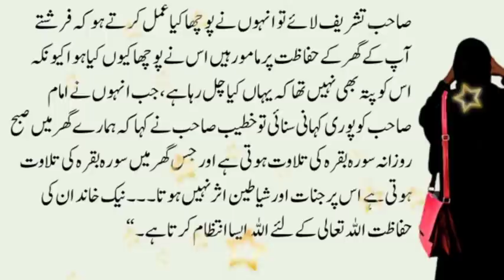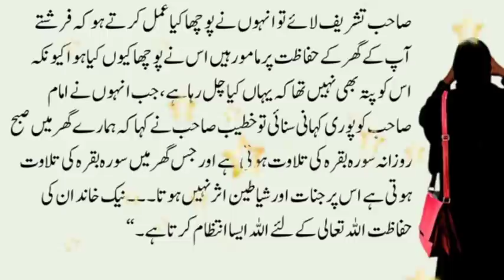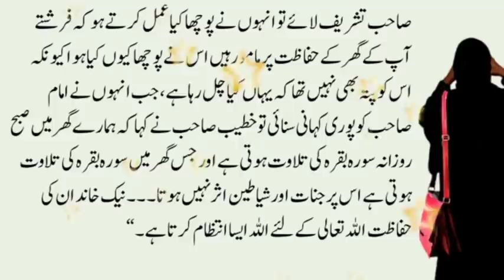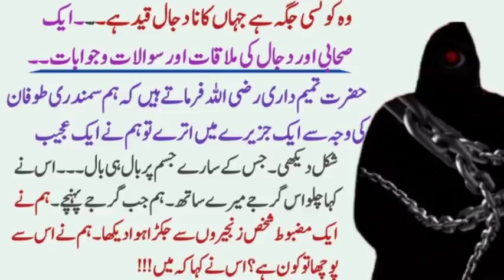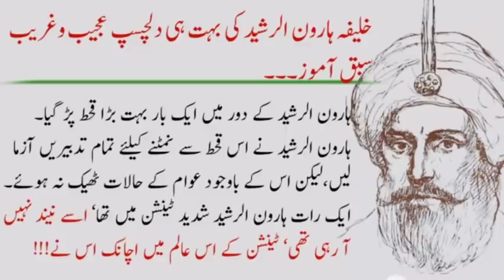Imam Sahib's daughter and a boy||87